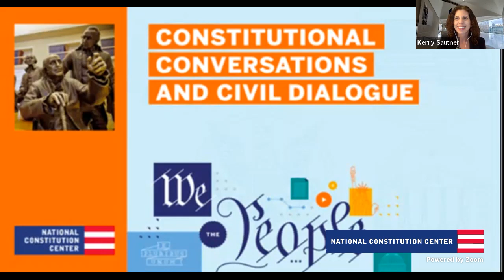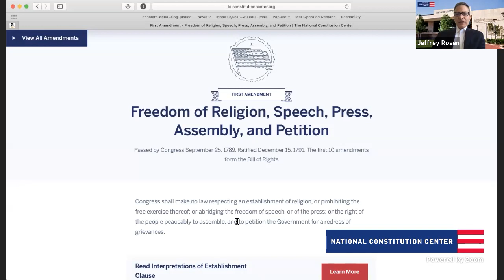Scholar Exchange: A Conversation With David Coleman About Why the Founders Matter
In this civics video, College Board CEO David Coleman joins National Constitution Center President and CEO Jeffrey Rosen for a special conversation about why we should study America's founding documents, the value of dissent, and what we can learn from Athens and Rome.